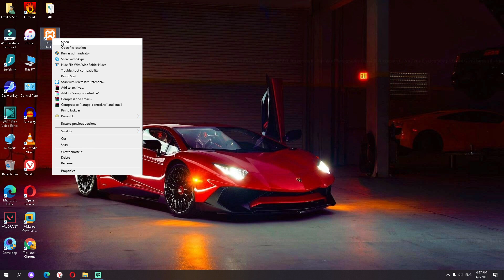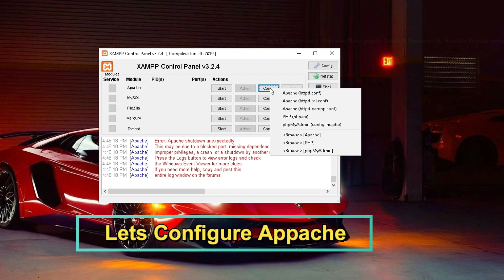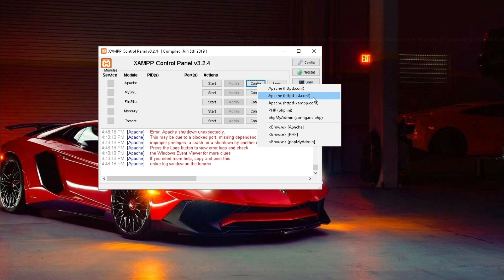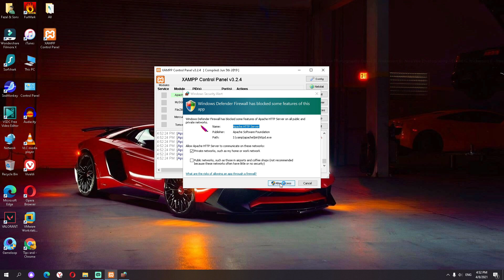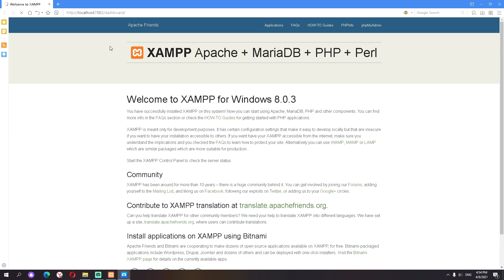How to fix Xampp Apache shutdown unexpectedly | Xampp Apache not starting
Learn how to fix the Xampp apache server shut down unexpectedly. Xampp Apache not starting.

xampp apache localhost not working
 apache shutdown unexpectedly
 error apache shutdown unexpectedly
apache shutdown unexpectedly in xampp
apache not starting,xampp apache not starting